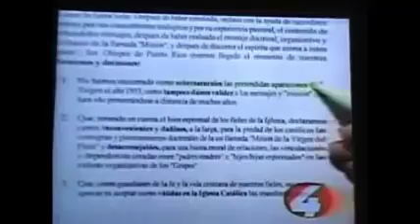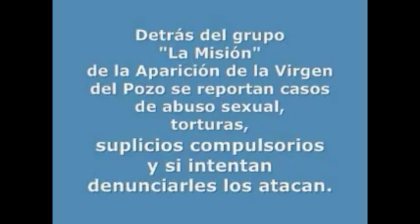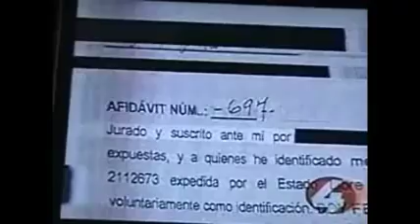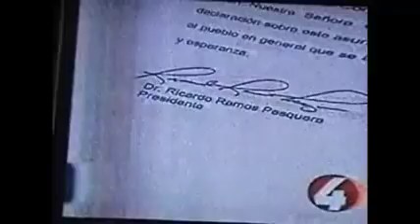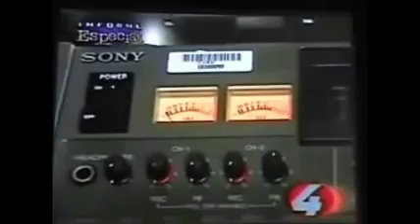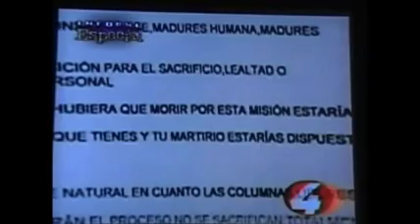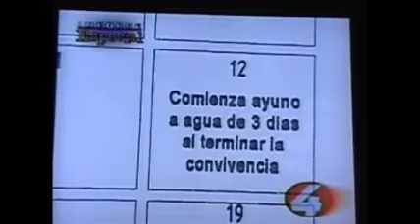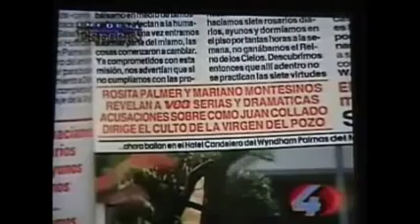Secta de la virgen del pozo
Reportaje del 2007, denuncias sobre la "misión de la virgen del pozo" en Sabana Grande, Puerto Rico